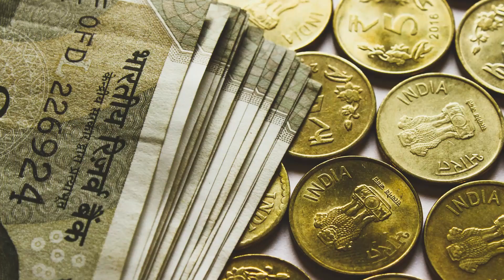Who should open a cafe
In this video we discuss the different people for whom cafe would be a great business option.